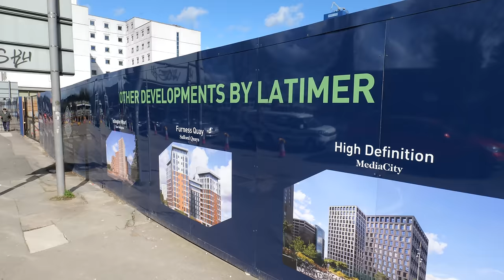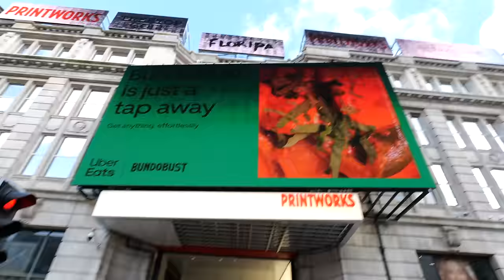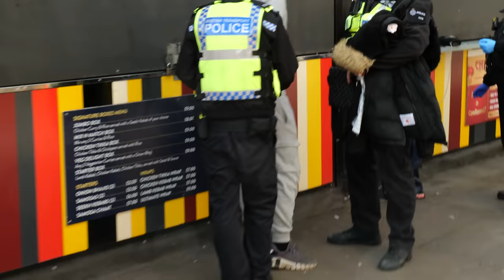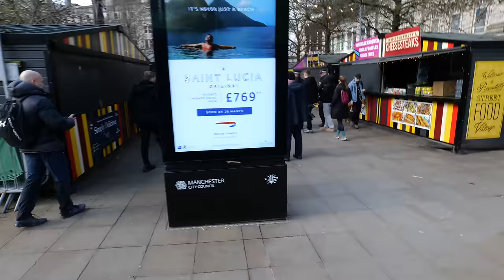CITY CENTRE: Men Take Strange Items Past Sniffer Dog, Get Busted